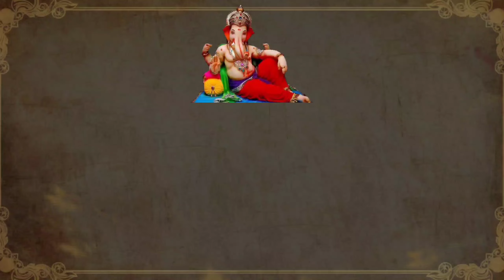मृत्यु के एक घंटे में आत्मा के साथ होता है ऐसा अनुभव!! मृत्यु के बाद क्या होता है?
मृत्यु के एक घंटे में आत्मा के साथ होता है ऐसा अनुभव!! मृत्यु के बाद क्या होता है? @Dharmik Gyan